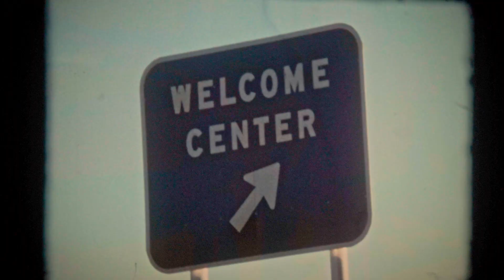20220323 | radiohead | motion picture soundtrack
Watching old movies (part iii) ... featured here are my thoughts on memories themselves, mixed together with the cerebral auditory genius of Radiohead.   Enjoy!